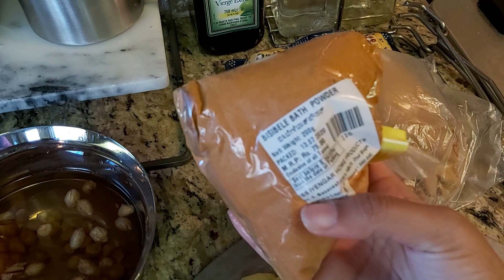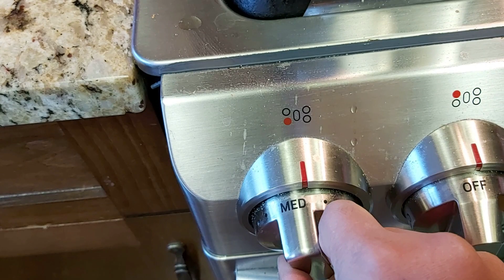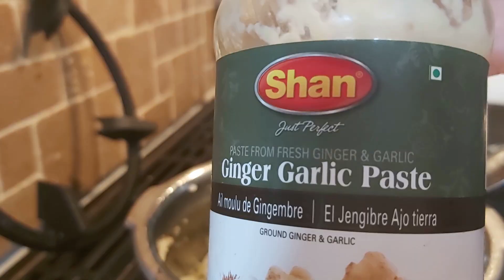What I eat in a day/Indian Vegetarian Recipes/Gluten Free and Vegan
Hi Friends,

In Today's Video I share 3 wonderful healthy Indian Recipes that are vegan, gluten free and also delicious!! I recently started intermittent fasting so what I eat on any given day has definitely changed. So watch the video to get inspired and get cooking.

 This video is also in collaboration with Nav Kaur.

Here's a little bit about me:

My name is Sahana. I'm married to a differently abled man and we have a 3 yr old daughter - Ranya. I love creating videos on this platform and sharing my life with you all.

If you have any questions for me, leave them in the comments below and I would love to get to know you too!!